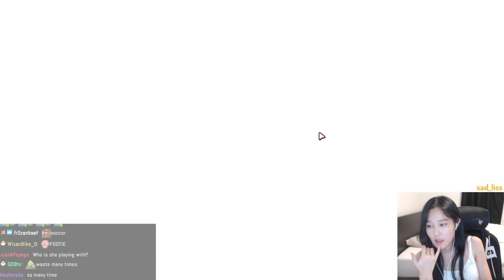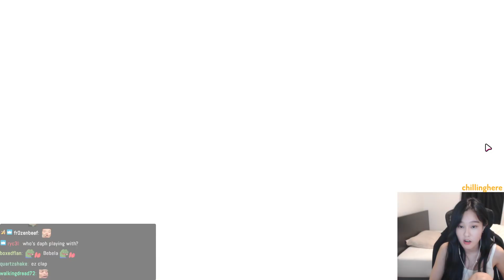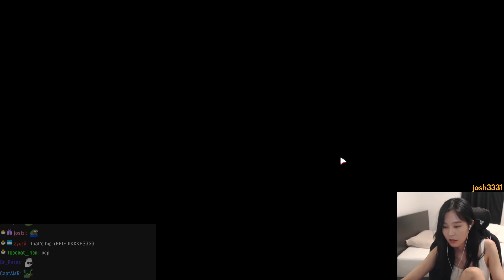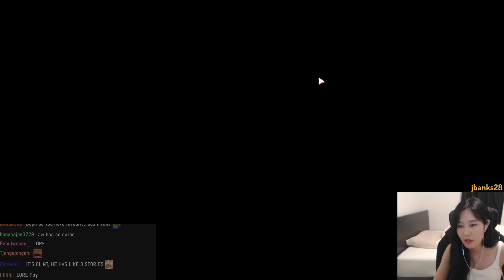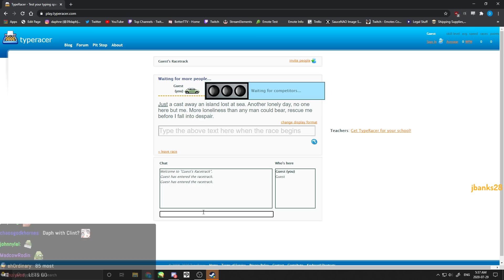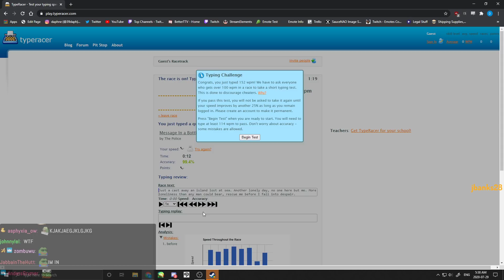39daph Plays Fall Guys - w/ Clint Stevens